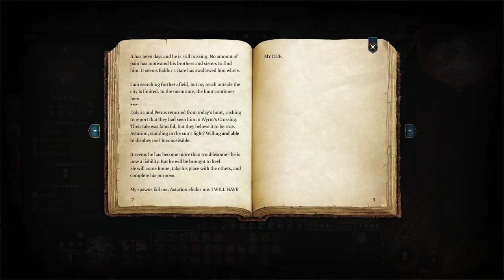Evna – Playing Baldur's Gate 3 Episode 71